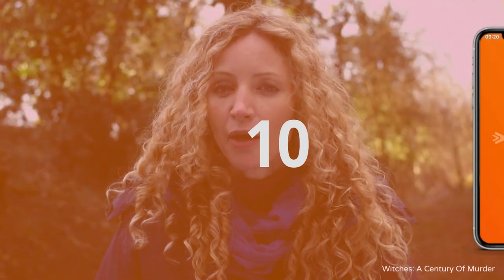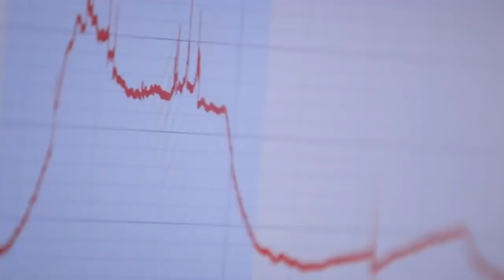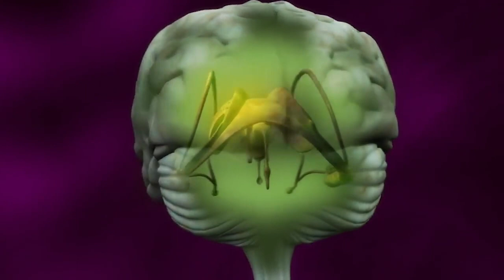Real Pride's Survival of The Fabulous: Birth of Sexuality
Are gay men born gay? The filmmaker Bryce Michael Sage explores how same-sex attraction (a trait that prevents reproduction) can be compatible with evolution and how it could have survived through generations of history. A winner of multiple awards across international film festivals, Survival of The Fabulous seeks to find out how you stayed on the right track if you're born this way!

Real Pride celebrates the LGBTQ+ community around the world and aims to shed some light on how mental health affects people from within the community as well as the rest of the world.

Due to the nature of the subject, some videos may contain outdated language. The views and opinions expressed in Real Pride's documentaries are those of the speakers or authors and do not necessarily represent the views and opinions held by Real Pride.

From: Survival of The Fabulous

Content licensed by Scorpion TV to Little Dot Studios.